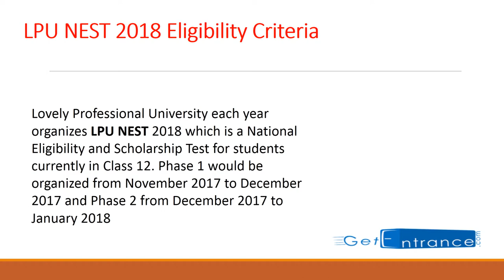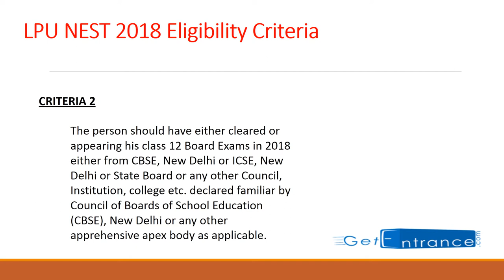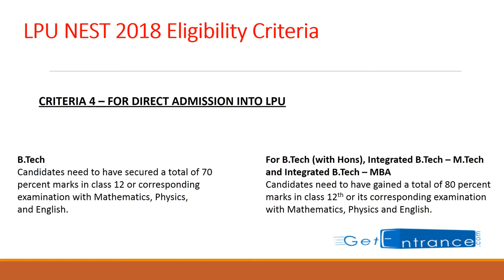LPU NEST 2018 Eligibility Criteria